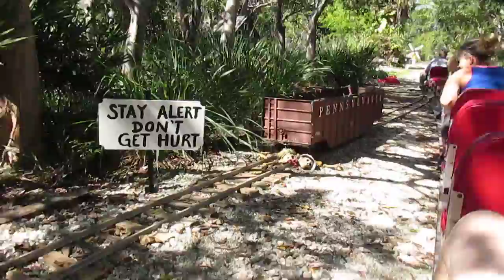Train Ride at the Railroad Museum of South Florida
Took a train ride on the miniature railroad at the Railroad Museum of South Florida in Ft. Myers FL. $5.00 bucks for adults for a 15 minute 1.5 mile train ride around the Lakes Park. Location is in Ft. Myers FL at 7330 Gladiolus Dr. The Lakes Park is a beautiful place and well worth visiting if you are in the Ft. Myers area. You will see in the video that we saw an Alligator in one of the ponds. This is one of the biggest Gators I've seen in Florida and I am a true Floridian.